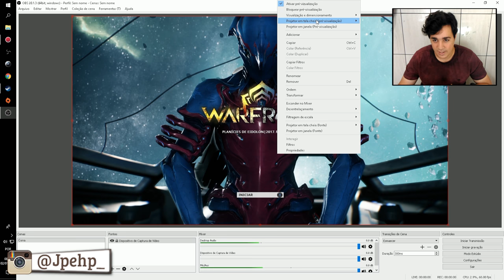Comprei Um PS4 PRO! Estreando Com Um Jogo FODA!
Siga nosso canal de Lives AO VIVO TODOS OS DIAS as 21hrs

Gameplay do jogo Warframe, também disponível para Pc e Xbox One.

Clique aqui e compartilhe no facebook para ajudar→

Clique aqui e de um RT no twitter para ajudar→

 ‹ Parceiros ›

Espero ver vocês no próximo vídeo!